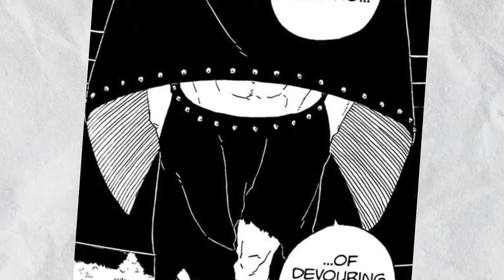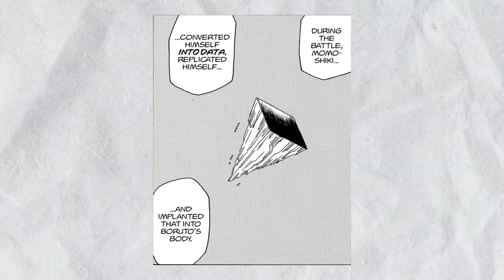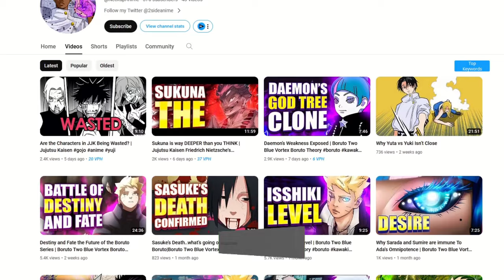Jura's TRUE Identity is OBVIOUS and it's not that DEEP | TBV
Today, we will be discussing Jura's Identity.

Instagram:   / lakeyinspired  Shorts remixing this video